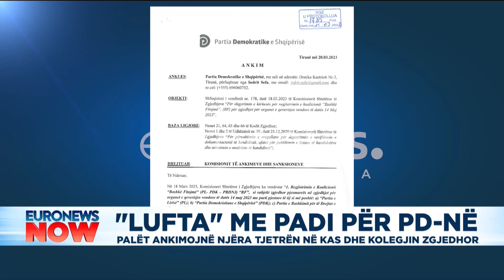"Lufta" me padi për PD-në/ Palët ankimojnë njëra tjetrën në KAS dhe Kolegjin Zgjedhor